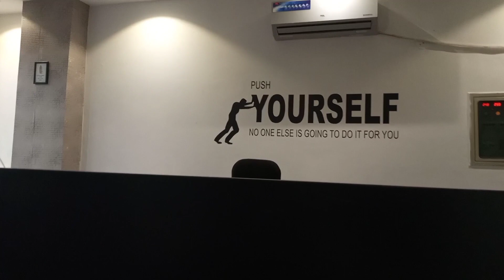Dia Interview ✨ |• Gala hua kharab🤧 Pora Lahore Ma Ghum Lia..